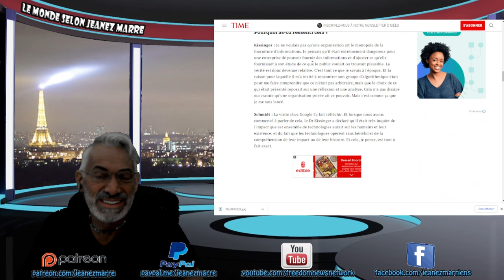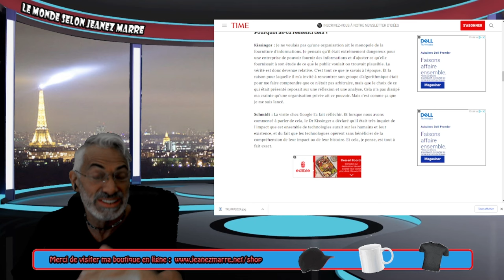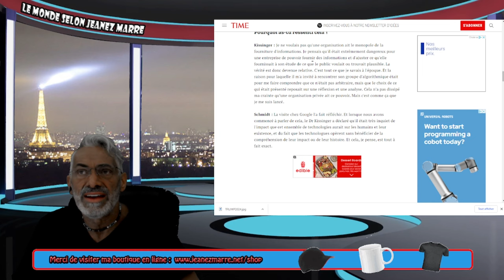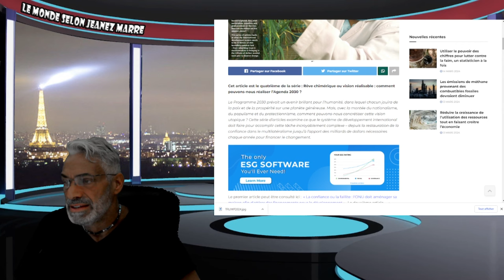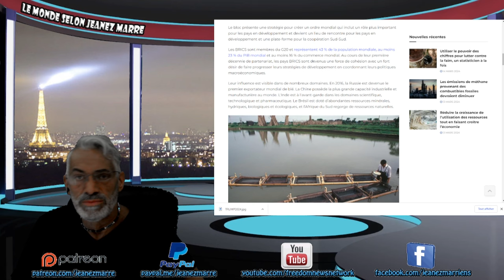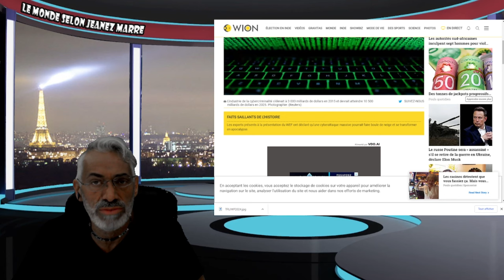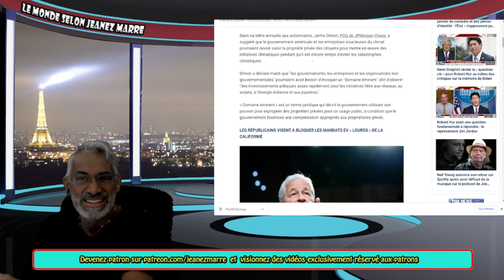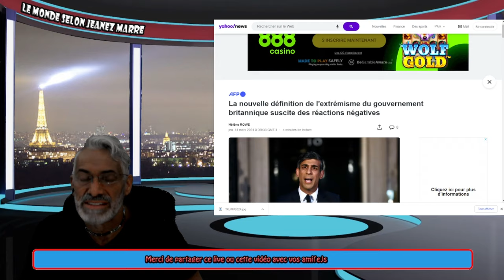OH LALA; PERSONNE N'EST PRÉPAREZ POUR CE QUI S'EN VIENT; AGENDA 2030...